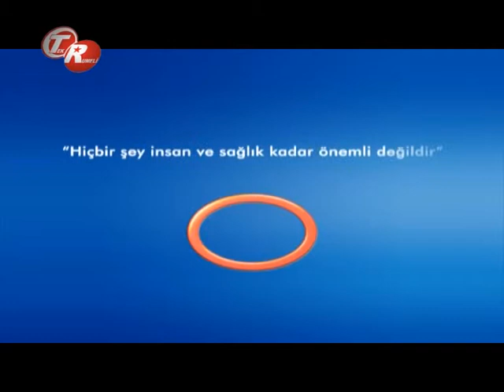Kolon Kanserinin Tedavi Aşamaları Nelerdir ?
Kolon Kanserinin Tedavi Aşamaları Nelerdir ? Avrasya Hospital Genel Cerrahi  Uzmanı  Op.Dr. Hasan Lice Bilgilendiriyor.